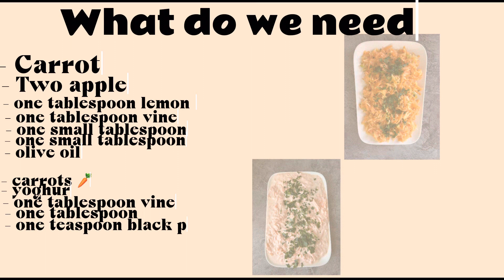Carrot salad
Hey! This salad is very healthy! You have to try it out! Enjoy it as always:)

Credits?

TITEL
Marshmallow
INTERPRET
Lukrembo
LIZENZEN
Younited Media GmbH Music (im Auftrag von Free To Use Music); The Administration MP
(Publishing), Polaris Hub AB und 3 musikalische
Verwertungsgesellschaften